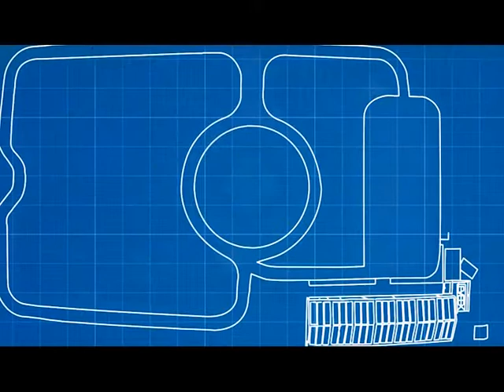Arctic d.o.o - Ledeni park na Tomislavcu